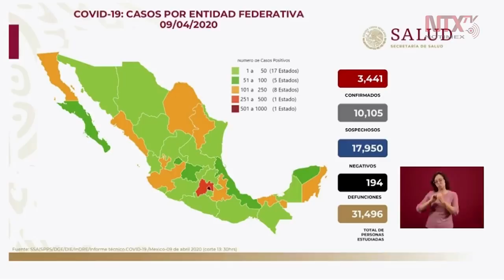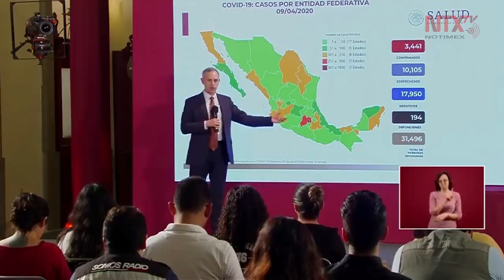Estamos próximos a entrar a la Fase 3: López-Gatell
De los 3,441 casos confirmados en el país, 70% se encuentra en estado ambulatorio y 30% hospitalizado, señaló el subsecretario de Prevención y Promoción de la Salud, Hugo López-Gatell.